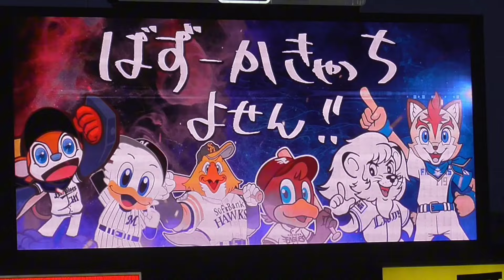感動のラスト!? つば九郎バズーカキャッチ・12球団マスコット決戦！（2024オールスターゲーム 7/24）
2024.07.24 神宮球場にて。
マイナビオールスターゲーム2024・第2戦。
つば九郎のバズーカキャッチは全12球団マスコットによる闘い。
ヤクルト1000を手にするのは誰だ!?

【出場マスコット】
パ・リーグ…バファローブル、マーくん、ハリーホーク、クラッチくん、レオ、フレップ
セ・リーグ…トラッキー、スラィリー、DB.スターマン、ジャビット、つばみ、ドアラ